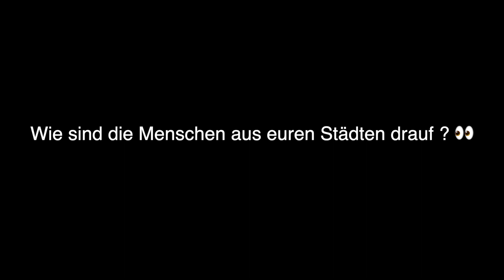SO SIND DIE MENSCHEN AUS UNSERER STADT 🙃